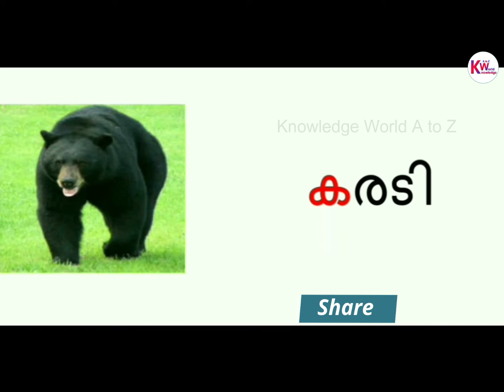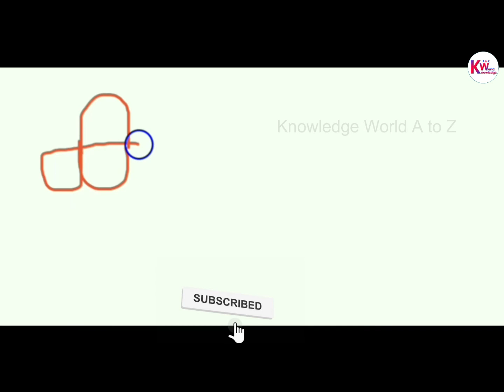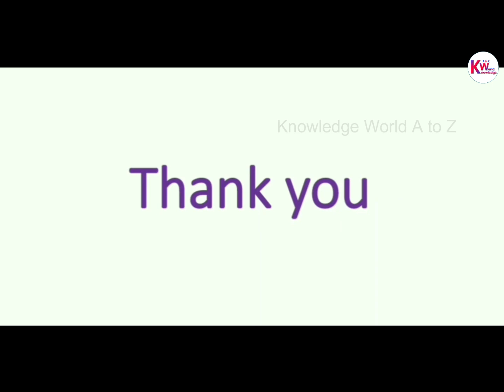ക എന്ന അക്ഷരം എഴുതുവാന്‍ പഠിക്കാം Learn to write malayalam letters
Learn Malayalam letters easy

©  Knowledge World A to Z